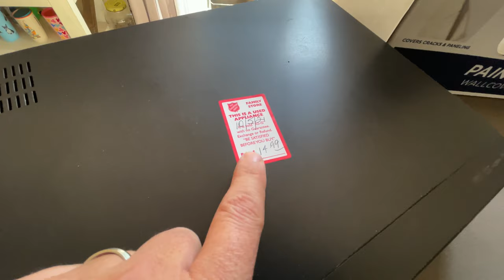I Bought A Bunch Of Shoes To Flip for Profit on EBay!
Don't forget to click on the Bell to be updated on more uploads!

KalindsLife
1003 Mulford Ct

Click on the link below to order some AWESOME KalindsLife and More items!!!  We get a small percentage of each sale and put all money made back into the channel so we can continue to make fun and exciting videos for you to watch!

Filmed On: iPhone 12 Max Pro & GoPro 7
Edited On: iMovie &/or CuteCut
Thumbnail Image: Fotor
Microphone: iPhone 12